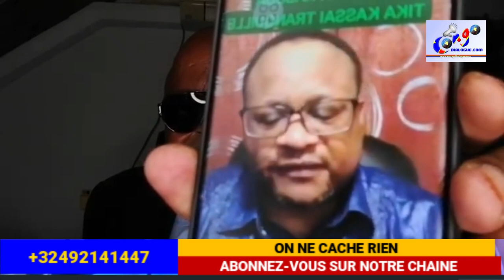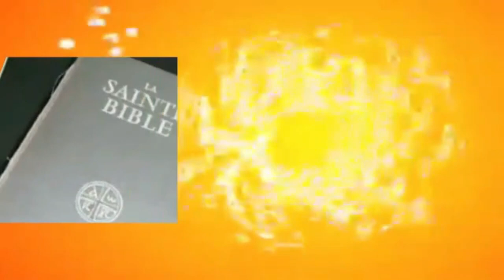BISHOP ELYSÉ CHEF DE L'OPPOSITION, RÉCADRE LE SG KABUYA, G. NGOBILA ET L'OPPOSITION REPUBLICAINE.